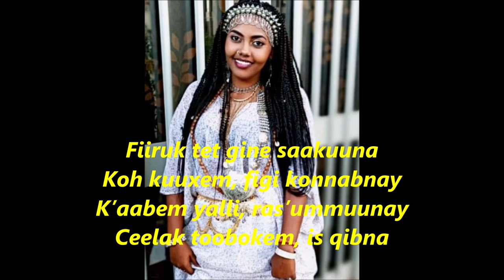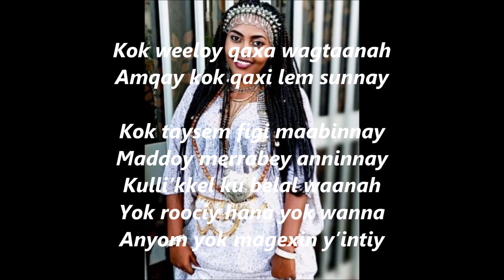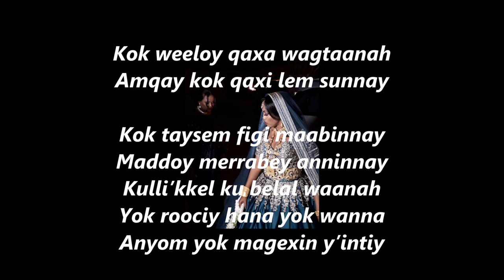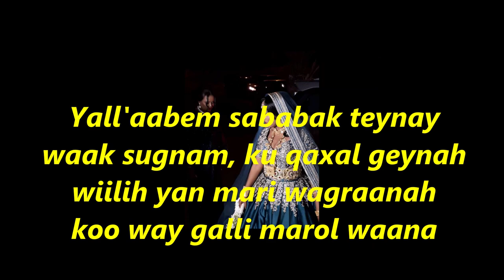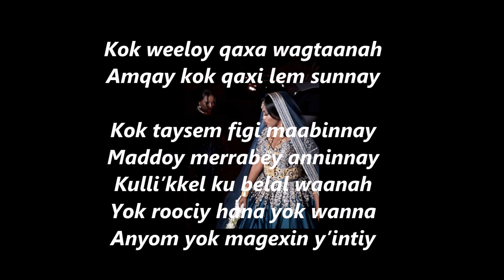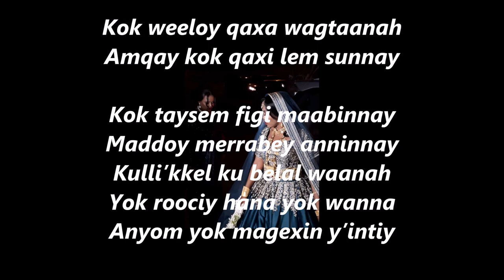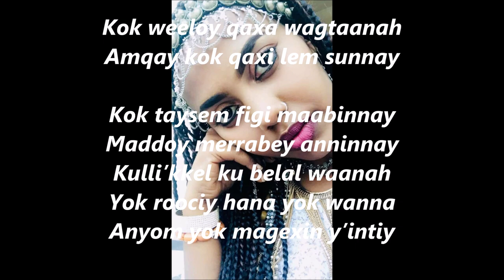HASSAN PILOTE GADA/ INKIH TAYSE QIBIN GADITTE/ BEST AFAR WEDDING SONG/MADIINA -3/ HARBUY KEE LUULI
DJIBOUTI-RTHIOPIA-ERYTREA AFAR SONG/ AFAR MUSIC/ INKIH TAYSE QIBIN GADITTE/ BEST AFAR WEDDING SONG/ MADIINA HASSAN PILOTE/ HANA YOK WANNA/ ABTAM HARBUY KEE LUULI/